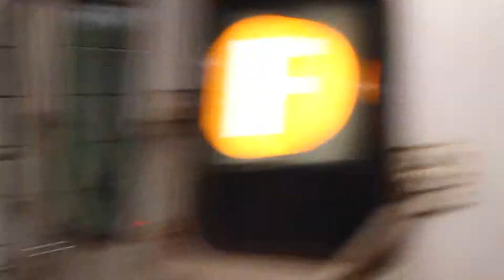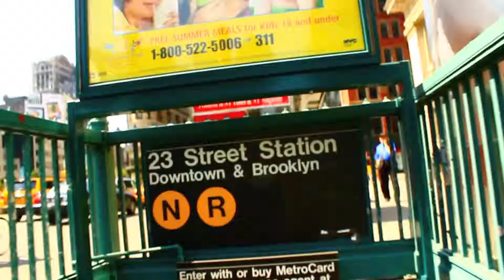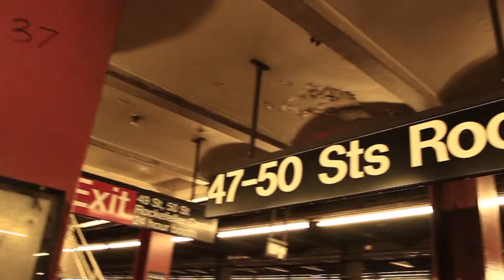New York, New York By Dean Cook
An Original New York Tribute Song Produced & Directed By Dean Cook